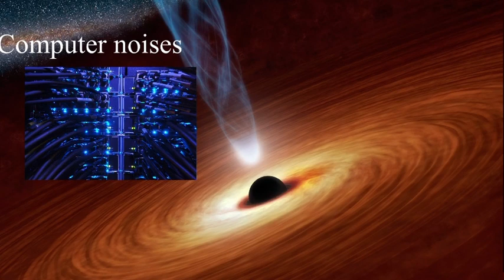Going inside of a black hole ( theoretical not actual noises) by Brady Rowe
What going into a black hole would sound like in a space ship.